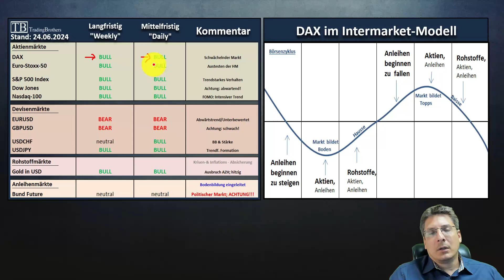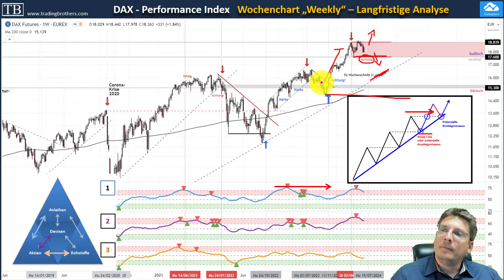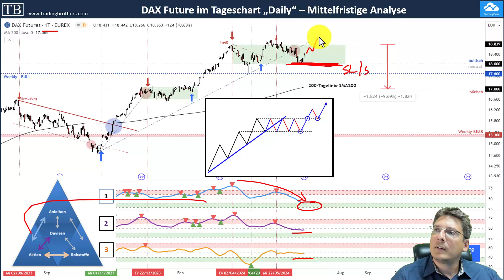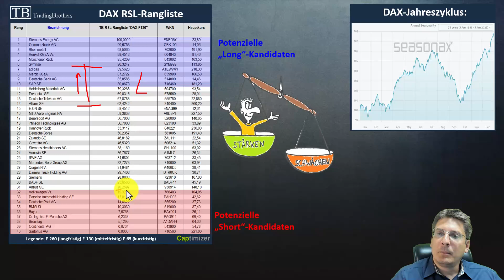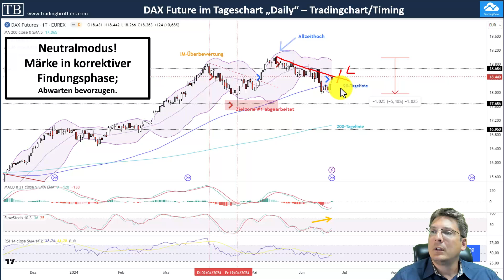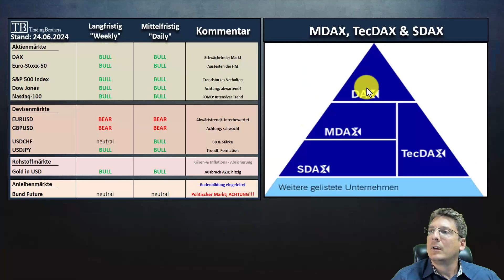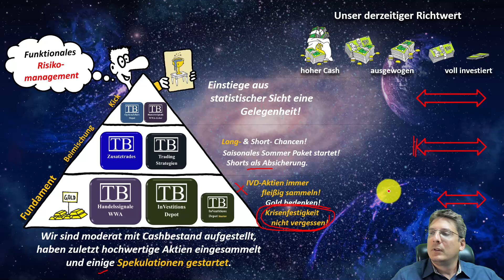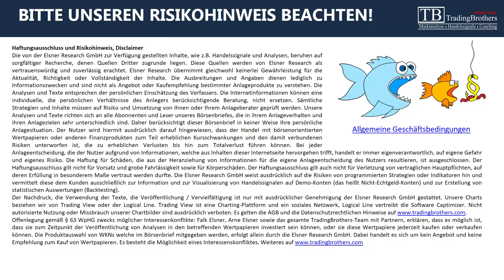Volkswagen unter der Lupe: Da geht wohl das Licht aus! Starke und schwache Aktien im DAX!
Wir schauen uns den DAX und seine starken und schwachen Aktien an und klären mehrere Tradingszenarien.

Gewinnspiel:
6 Monate Intermarket-Brief kostenfrei und unverbindlich. Einfach einen beliebigen Kommentar bis 48h nach Veröffentlichung dieses Videos posten und wir suchen uns einen Gewinner oder eine Gewinnerin raus und benachrichtigen. Viel Glück!

Webinar über das Sommer-Paket 2024 am Montag 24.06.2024 um 18 Uhr, hier dabei sein